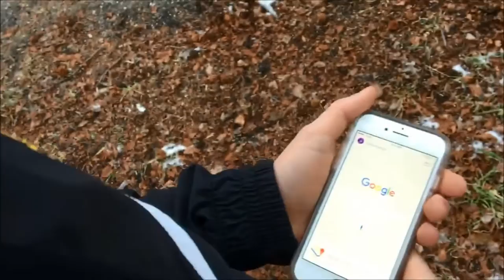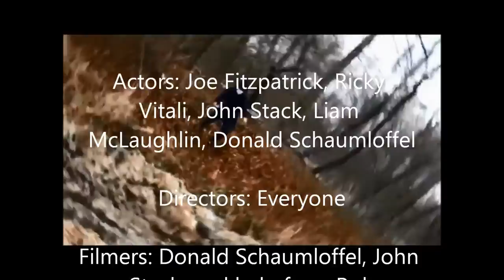Shortcut: Short Horror Film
Short horror film created and acted by Joe Fitzpatrick, Ricky Vitali, John Stack, Liam McLaughlin, and Donald Schaumloffel for Mr. Garey's 12th Grade Horror and Sci-Fi class.